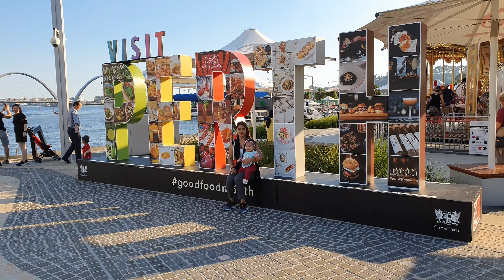Best Places to visit in Australia: Perth City ANZAC DAY 2019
Elizabeth Quay

Elizabeth Quay is an exciting new waterfront precinct on the banks of the Swan River.
The place to see and be seen in Perth.  Here you’ll find the island playground, the BHP Billiton Water Park, public artwork, promenades, open spaces and a range of bars and restaurants.
Easily accessible by public transport, a short walk from the Elizabeth Quay Train and Bus Port, the Transperth Ferry terminal is located in the inlet and the free blue CAT bus stops near the Bell Tower.
A range of scenic river cruises sail tourists and locals from Barrack Street Jetty to the Swan Valley, Fremantle and Rottnest Island.
Other activities to be enjoyed in the area include Segways, Little Ferry Co, Gondola on the Swan or just take a leisurely stroll alongside the river or stop for a selfie on the bridge.  There’s also 24 short term public boat moorings available.
Elizabeth Quay's prime waterfront location makes this destination a unique events and entertainment space - operating all year round.
Ctto